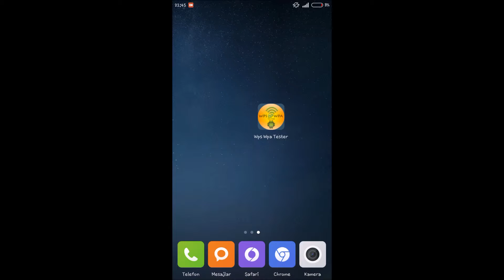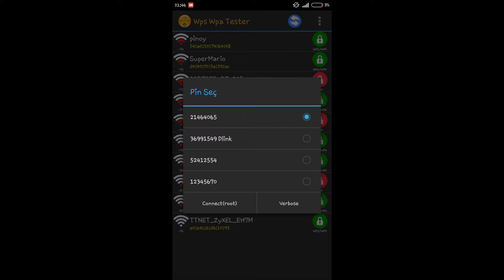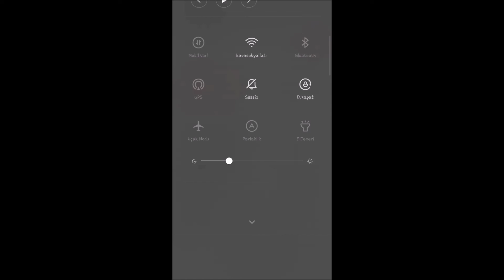[ANDROİD] # Wİ-Fİ ŞİFRESİ NASIL KIRILIR ? # HOW TO HACK Wİ-Fİ PASSWORD ON ANDROİD?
İhtiyacınız olan sadece bir akıllı telefon ve kırılmayı bekleyen bir wi-fi. Videomuzda işlemler sırasıyla anlatılmıştır.